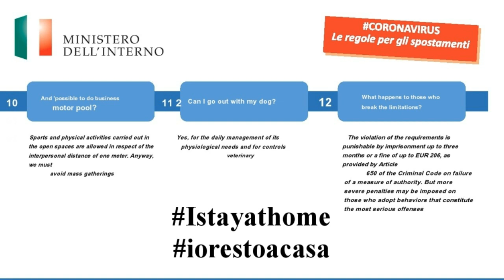Immagine #3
TXT Personale

(Non state a Cancellare da qui in poi)